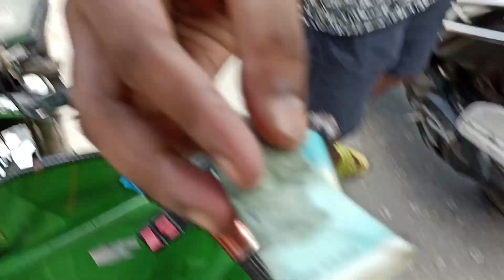হাসির রাজা টিম Nograsusant || Daka korlam Nograsusant Tiema sata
Hii 👋👋👋👋হ্যালো বন্ধুরা তোমরা সবাই কেমন আছো আশা করি তোমরা সবাই বাড়িতে সুস্থ আছো আর অনেক অনেক ভালো আছো💕💕💕💕💕💕💕💕💕💕💕💕💕💕💕💕💕💕💕💕

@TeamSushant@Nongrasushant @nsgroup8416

New Video PARTHA TOTO RIDER

PriyankaDuttaofficial TheoffBeatGluy manchuDadavlog manchuDadavlog Angelpriyavlog Rajkhanvlog JPGvloggeer BongManik RahulLifestylevlog sandipBabuvlog Lifestoryvlory NayanMajumdervlogs Devikevlogs Ayantikamallikvlog Abhishekvlogs rockLamavlogsvlog ThecrazyTalker Distancebetweenvloges mytravelsupportvloges surajitsahavlogs shitam,Darjeelingtoytrainvlogs#THETIBLGIRLvlogs#3k#

Kalkatavlog WestBengalvlog Siligurivlog NorthBengalvlog NorthBengalnewvlog Khlilbuzzchururoastingvideo NewvlogeTusarbasvideo Uttuthabikernewvideo newWestBengalvlogvideo NorthBengalnewvlogvideo Khlilibuzzchuruparthatotoraidernewvlogvideo newvideokalkatavlog Dupgurenewvlogvideo 1ksubscribercelebrationvideo 100kcelebrationvideo Nograsusatvideovlog Newraidervlogvideo lovevideo Gurulovestoryvlogvideo newcelebrationvideo SouravJoshivideo newSourabhJoshivideo newSauravJoshivideovlog newWest Bengaltotoridervlogvideo#newNagpurisongJalpaigurivlogvideo#NewJalpaiguriWest Bengalvlogvideo#2022newvlogvideo#2022newvlogtotoraidervideo#

Guru Uk07raider Vloge Tushardasnew Vlogevideo Anupomroy songAnupomroyvideo Arjitsong Newsong Partha totoraidervloge New vloge video#

yo yo honey Singh#Sourav Joshi#Tushar Das new vloge#Pulsar 220 f video#toto rider#partha toto rider#carryminati videos shooting time#carryminati roasting#carryminati short WhatsApp status video#Jalpaiguri road station vloge#khilli Buzz Chiru vloge video#Jalpaiguritotoraider#vloge